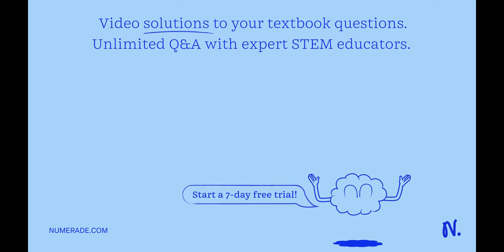Thin dielectric disk with radius has total charge distributed uniformly over its surface (Figure 1)…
Thin dielectric disk with radius has total charge distributed uniformly over its surface (Figure 1). It rotates times per second about an axis perpendicular to the surface of the disk and passing through its center. Find the magnetic field at the center of the disk. Part A: Think of the rotating disk as a series of concentric rotating rings. Each ring acts as a circular current loop that produces a magnetic field at the center of the disk. Then integrate over all rings to find the total field. What is the expression for the magnetic field at the center of the single circular loop of radius carrying current [ ? Express your answer in terms of the variables T, 1, and the constant Î¼0, if needed. Figure: Rotations per second View Available Hint(s): Dielectric disk; radius R, charge +Q Hint: How to approach the problem And Ring; inner radius r, outer radius dr At center of disk E